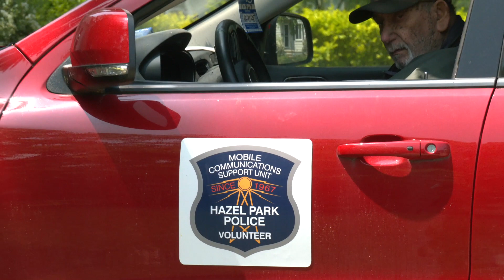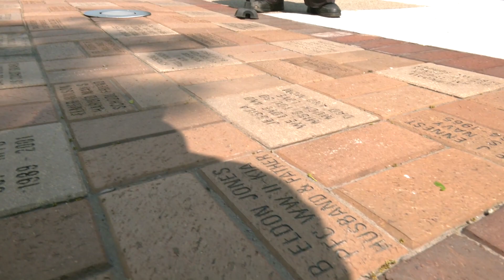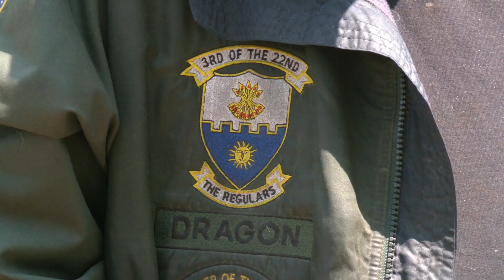MEMORIAL DAY SALUTE TO NICK DRAGON